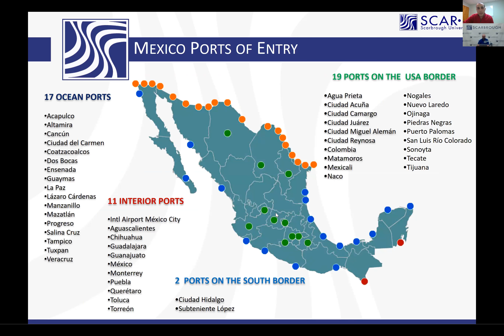What are the Mexico Ports of Entry for Mexico imports?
Learn from expert and native from Mexico on how to conduct business with companies in Mexico, whether you're in the manufacturing, wholesale, or distribution industry. Learn about the culture and expectations in each region, the industry sectors, and more.